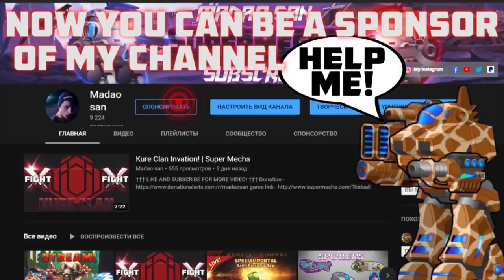Super Mechs | Myth modules